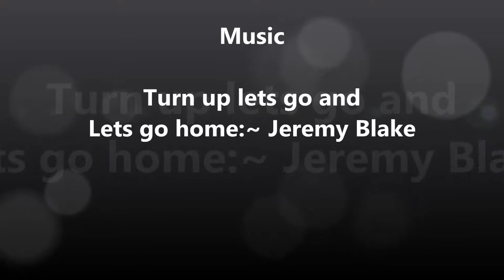NC500 Skye to Chanonry Point